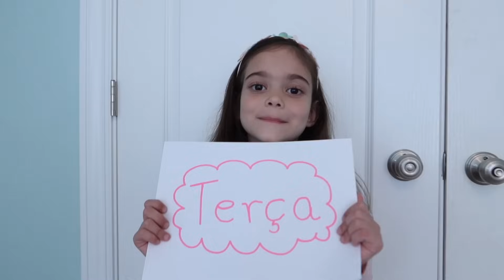FiqueEmCasa e lave as mãos Comigo - FLÁVIA CALINA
Vamos aprender a lavar as mãos juntos?
Fiquem em casa, seguros e não esqueçam de lavar as mãos.

 Trilha: Marcio Arantes
              Autor:  Arnaldo Antunes
             Editora:  Rosa Celeste/ Altafonte Brasil

Beijo grande e vamos juntos passar por esse momento.